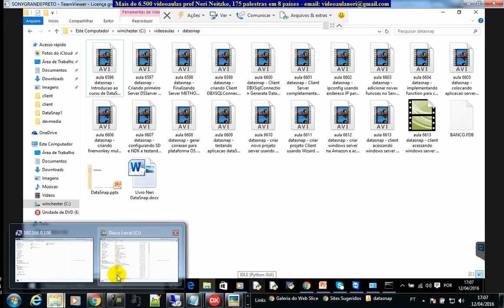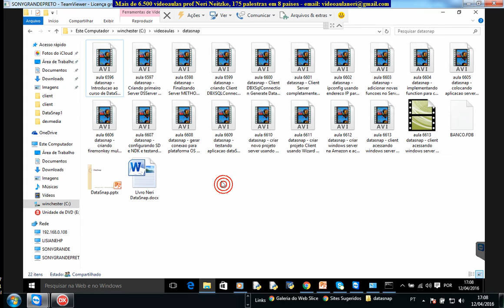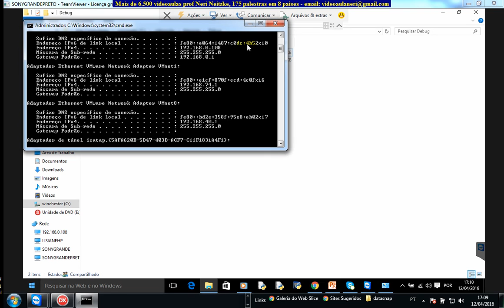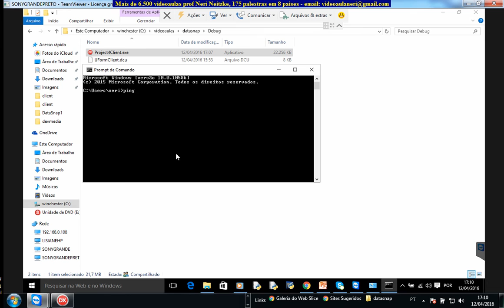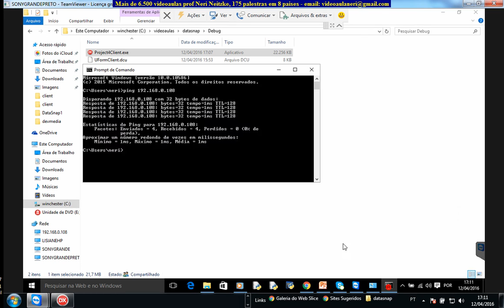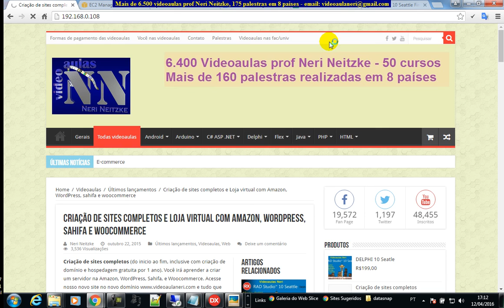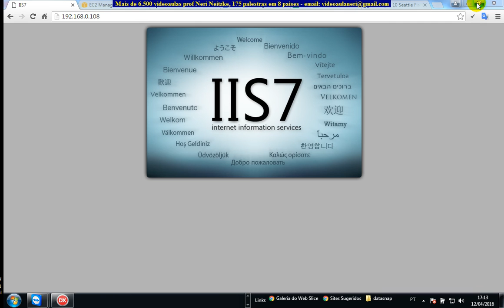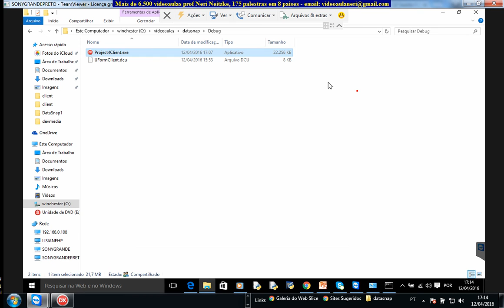aula 6622 datasnap solucao problema rede socket error 10060 firewall e funcionando client server